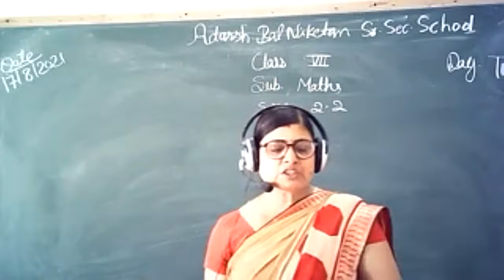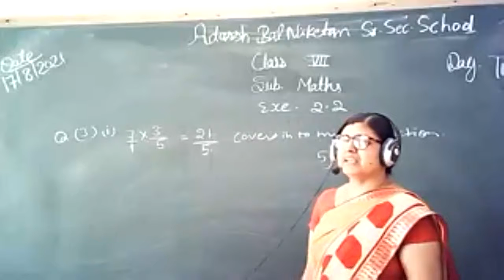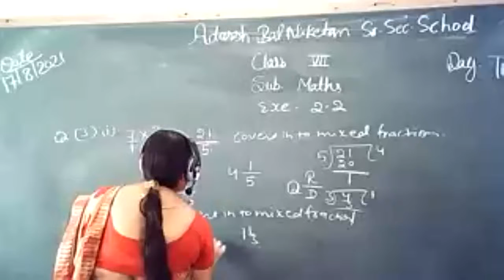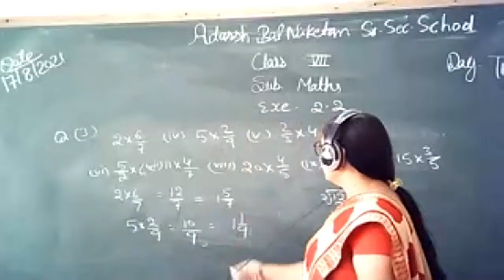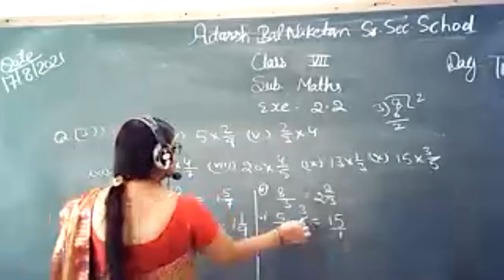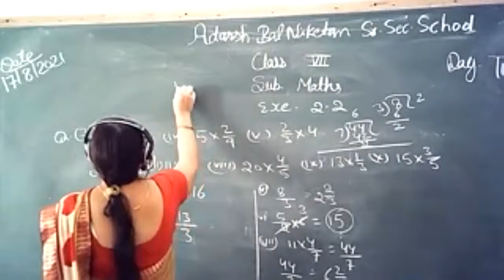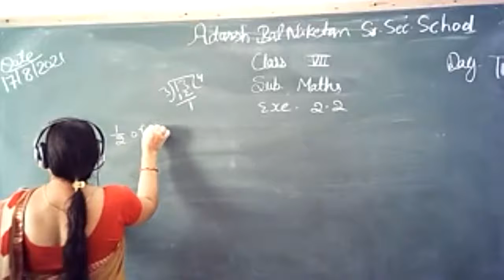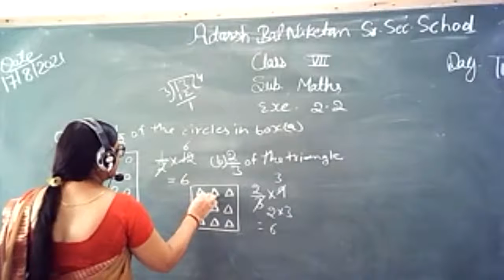ABN Class 7 Maths Exe- 2 2